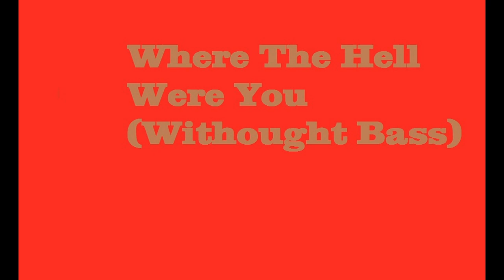Chemical Imbalance - 52. Where The Hell Were You (Without Bass)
"Talkie" Sessions Pt. 2
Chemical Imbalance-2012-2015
(1:04:15) (Made In Napoleon, Ohio)
01. The 12 Commandments (Acapella)
02. The 12 Commandments (Instrumental)
03. Cold Shower (Acapella)
04. Cold Shower (Instrumental)
05. Days A Comin' (Acapella)
06. Days A Comin' (Instrumental)
07. The 5 Year Plan (Full Rough Vocals)
08. The 5 Year Plan (Acapella)
09. The 5 Year Plan (Instrumental)
10. Demanding (Acapella)
11. Demanding (Instrumental)
12. The Option To Go (Acapella)
13. The Option To Go (Instrumental)
14. The Option To Go (Piano Test)
15. Keep My Heart (Acapella)
16. Keep My Heart (Drum Test)
17. Keep My Heart (Guitar Test)
18. Keep My Heart (Instrumental)
19. Alone Time (Acapella)
20. Alone Time (Instrumental)
21. Alone Time (With Music Video Outro)
22. Take It, Change It, Tell Me What You Want (Acapella)
23. Take It, Change It, Tell Me What You Want (Rock Version)
24. Take It, Change It, Tell Me What You Want (Instrumental)
25. Take It, Change It, Tell Me What You Want (With Music Video Outro)
26. Babe, Repeat (Acapella)
27. Babe, Repeat (Confusing Pocket Extended) (Instrumental)
28. Hassles (Can You Feel This Hate Version)
29. Hassles (Bell Test 1 With Pad And Bell)
30. Hassles (Bell Test 2 With Only Bell)
31. Hassles (Bell Test 3 With Only Pad)
32. Hassles (Acapella)
33. Hassles (Hemenis Built Violin Pluck Line)
34. Hassles (Instrumental)
35. I Got Some (Acapella)
36. I Got Some (Instrumental) (Something, Or! Without Intro And Shorten Outro)
37. Your Freaking Cute (Acapella)
38. Your Freaking Cute (Instrumental)
39. Feeling Frisky (Acapella)
40. Feeling Frisky (Instrumental)
41. We're Alright (Rough Mix)
42. We're Alright (Acapella)
43. We're Alright (Instrumental)
44. You Fit (Lame Version)
45. You Fit (Drum Test)
46. You Fit (Acapella)
47. You Fit (Instrumentals)
48. I Want You (Acapella)
49. I Want You (Instrumental)
50. Where The Hell Were You (Bass Test)
51. Where The Hell Were You (Bass Intro Test)
52. Where The Hell Were You (Without Bass)
53. Where The Hell Were You (Acapella)
54. Where The Hell Were You (Instrumentals)
55. Nice Hair (Acapella)
56. Nice Hair (Instrumental)